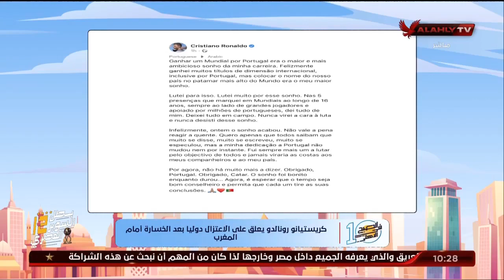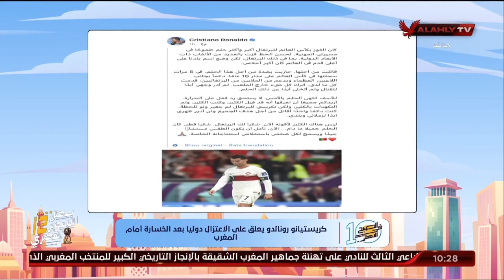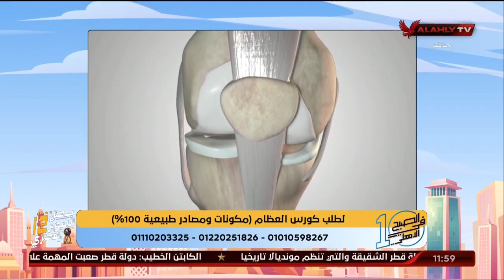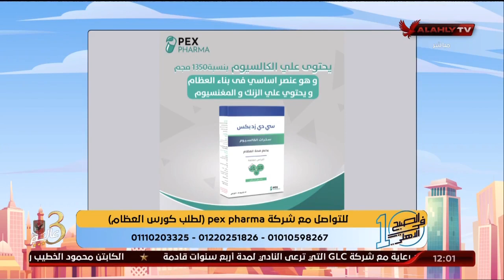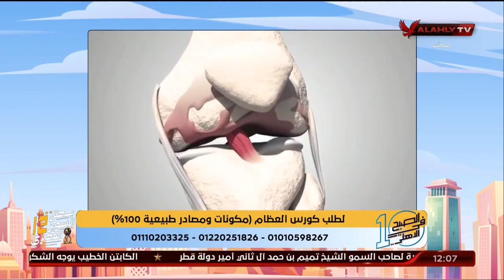الحلقة الكاملة | 10 الصبح في الأهلي مع كريم كوجوك ونهاوند سري | 12-12-2022